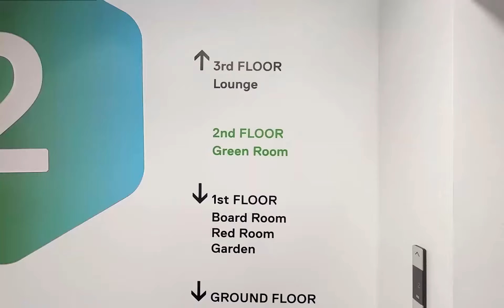Virtual Walk I Q Headquarters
It's been a year since we went full remote.
A lot of new people joined us and never got the chance to experience the tour of the office on their first day. So we tried to set things right with this quick video tour of the office.

For the rest of you Qumans, remind yourself what the office looks like, and don't worry, all your stuff is still here, except some yogurts and bananas we found in the drawers...